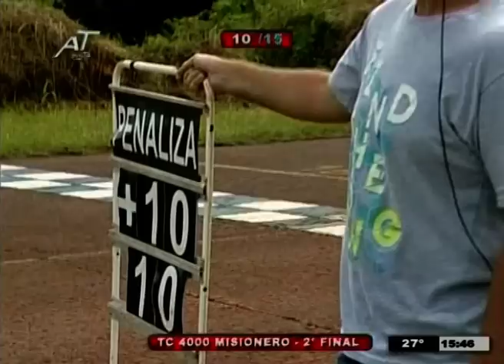AT PISTA - FECHA N°1 AUTOMOVILISMO MISIONERO - TP CLASE 2 - TC 4000 MISIONERO - PM 1.4 - 13-03-16